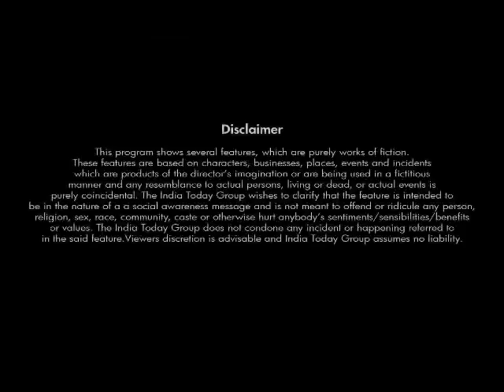Spoof Video | Prime Time News on Fire | Ep.2 | Bias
Hoshang Sen, the News Anchor, thinks he’s conducting a bias-free debate because he is not biased. According to him. And his wife’s non-biased view Spoof Video